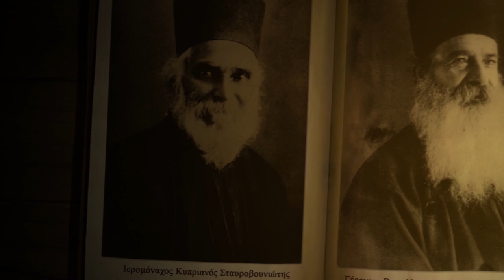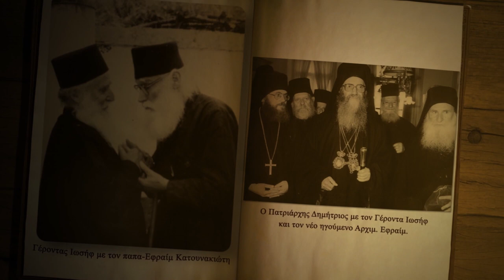Documentary for the life of Elder Joseph of Vatopedi (1921-2009)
Documentary for the life of Elder Joseph of Vatopedi (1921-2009) with english subtitles in Pemptousia TV, Wednesday October 13th at 3:00 pm and 11:00 pm